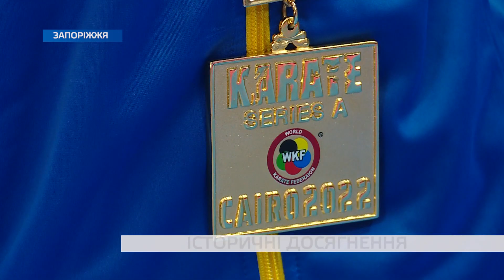Запорізькі каратисти привезли з-за кордону дві золоті та дві бронзові нагороди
Із медалями і нарешті вдома. З початку повномасштабної агресії росії на території України, понад чотири місяці спортсмени клубу «Конкордіа» перебували у Польщі. Там каратисти працювали у складі кращої команди країни під керівництвом тренера національної збірної. Виїжджали на змагання і намагались показати найкращий результат, тому до Запоріжжя привезли дві золоті та дві бронзові нагороди. Докладніше у сюжеті.